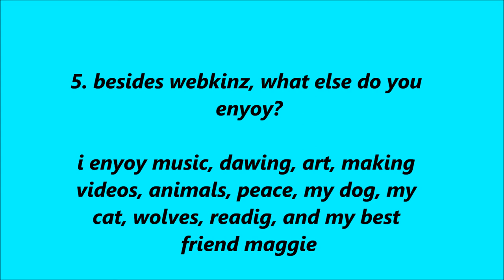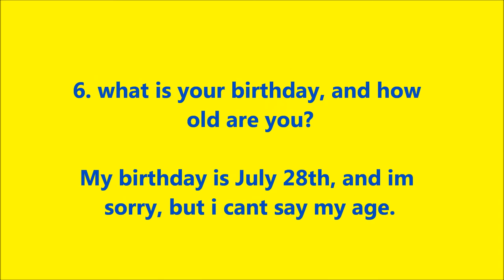Conecting Kinztube Tag+updates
here ya all go. sorry my camera is down right now